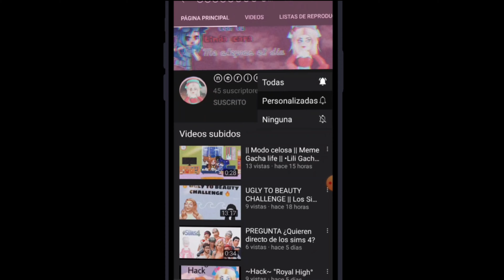~ Kpop dance zepeto ~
✿ Próximos videos:

☛ Trajes en sunset island para ganar (Mi perspectiva)

♡ Quieres ser youtuber nosotros te ayudamos tu solo graba lo que subirás ya sea imágenes y dinos lo que quieres y nosotros lo editamos y te ensañamos como editar solo cuando aprendas a hacerlo por ti mismo nosotros te damos ideas de videos

Canal de la chica que me reto
•Lili Gacha•
Vallan a verla hace buenos videos